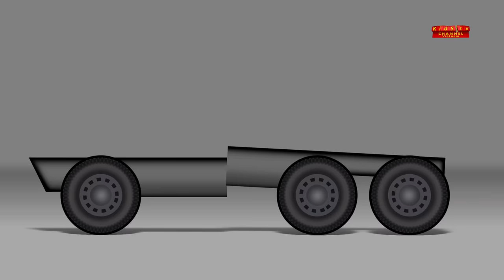xe tải dumpster | Hình thành và sử dụng | Video trẻ em | Construction Vehicle | Kids Cartoon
dumpster hình xe tải và sử dụng video cho trẻ em học hỏi xe và vui chơi tại việt

for more Children’s Nursery Rhyme & Kids Videos